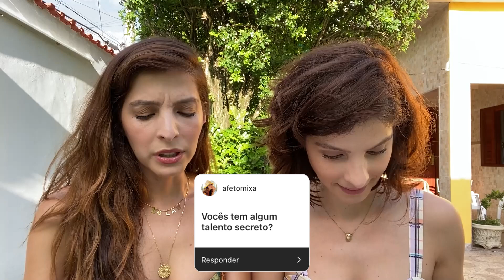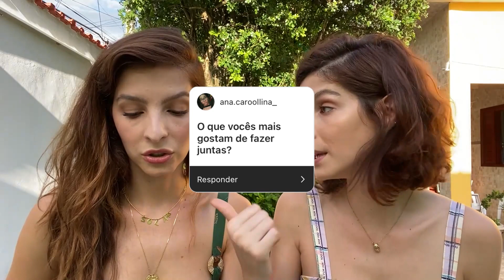Gimi Responde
Ano novo, perguntas novas. Saindo do forno uma leva de perguntas fresquinhas para saciar os curiosos de plantão. Michelle namoraria uma mulher? Giselle deve dinheiro? Assista e descubra!!

Editado por
BRUNO HEITOR